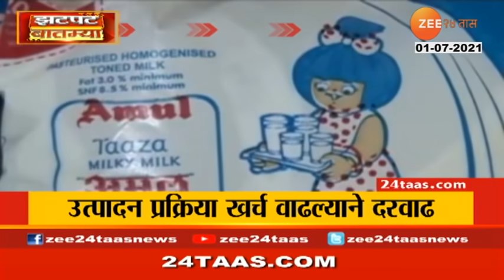Amravati | Two Sister Attacked By Animal At Time Searching For Mobile Network